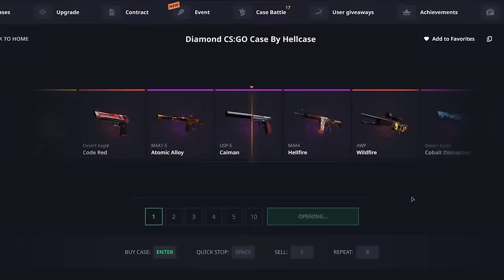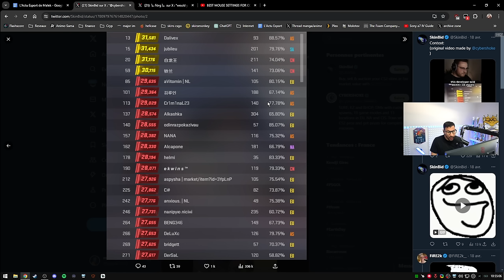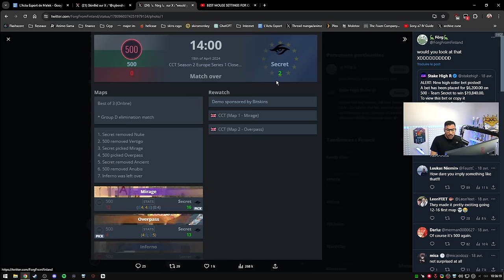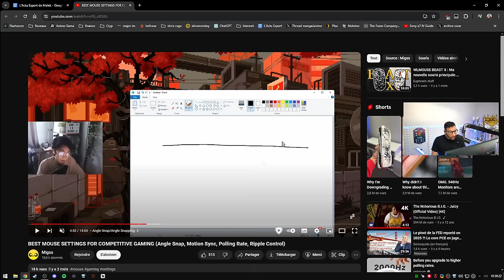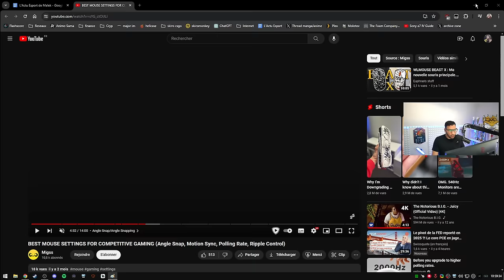N'achetez pas ce CHEAT LÉGAL !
Une souris qui vous donne un avantage sur le tracking. Vous considérez ça comme du cheat ou pas ?